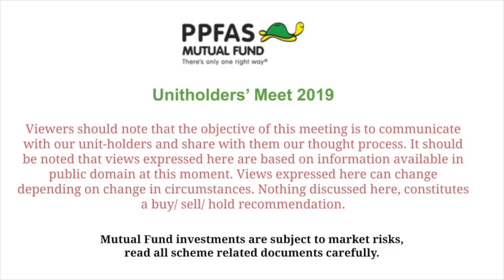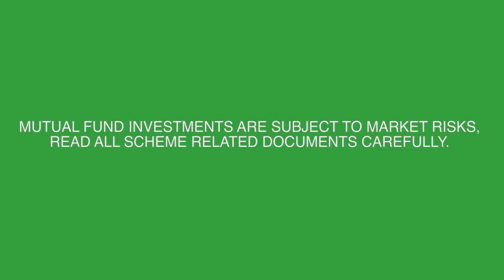On the current fancy for a few Nifty Fifty Stocks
Viewers should note that the objective of this meeting is to communicate with our unit-holders and share with them our thought process. It should be noted that views expressed here are based on information available in public domain at this moment. Views expressed here can change depending on change in circumstances. Nothing discussed here, constitutes a buy/ sell/ hold recommendation.